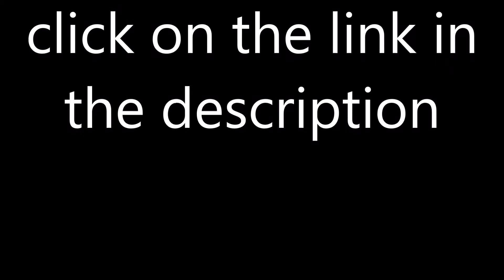Work and Power 4 Lab Activities [Teacher's Instructions]